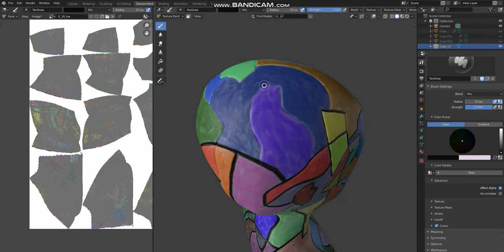WIP_3D sculpture2.2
Short video with the process of creation a 3D contemporary sculpture in Blender3D.
by Yalo
Sound by Olay